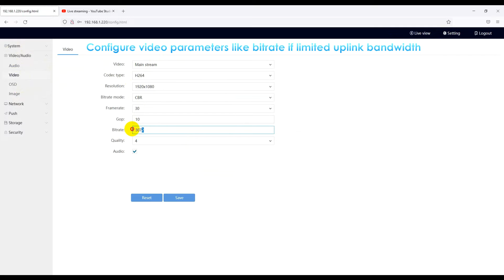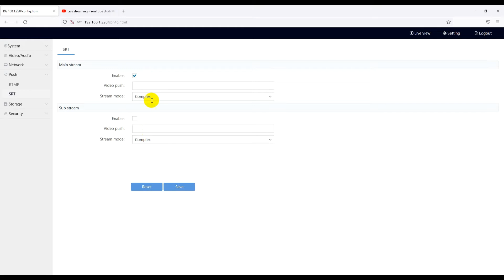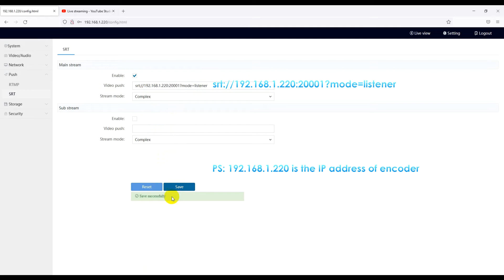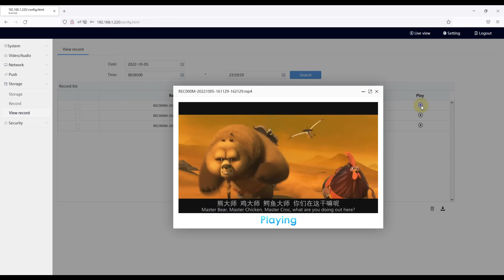Complete Video Tutorial of Brand New EXVIST Hardware Encoder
In this video, we're going to completely show you how to use our brand new streaming encoder, including network configuration, TS stream, RTSP stream, pushing live video to YouTube, simply using caller mode/listener mode under SRT protocol, ONVIF compatibility etc. If more details are required, please contact us